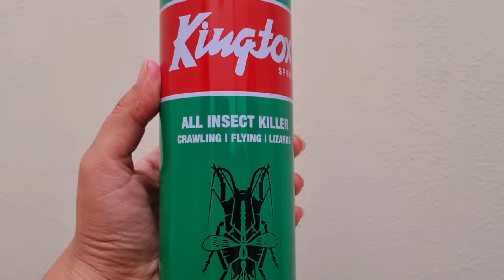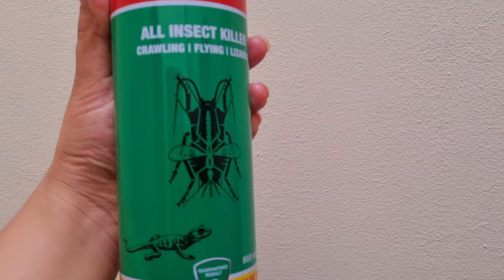Dawlance Refrigerator ke cooling kyse ha | Pakistani mom vlogs | Mini pizza instant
refrigerator,dawlance,french door refrigertaor,refrigerator price in pakistan,inverter refrigerator,best refrigerator in pakistan,side by side refrigerator,haier refrigerator,dawlance